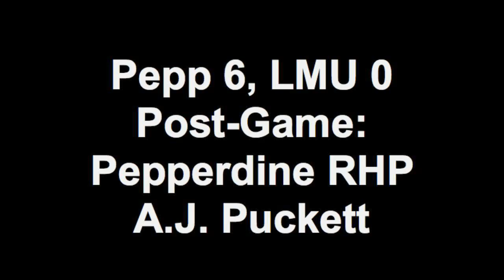A.J. Puckett on not allowing an ER in 45.2 innings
Pepp 6, LMU 0 Post-Game: Pepperdine RHP A J  Puckett talks about continuing his streak of not giving up an earned run and pushing it to 45.2 innings with seven scoreless against Loyola Marymount.

Puckett also discusses Aaron Barnett's importance to the Waves and his approach taking the mound with a five-run lead in the first inning.